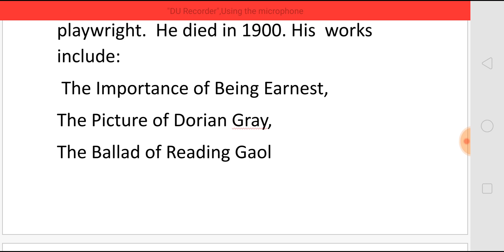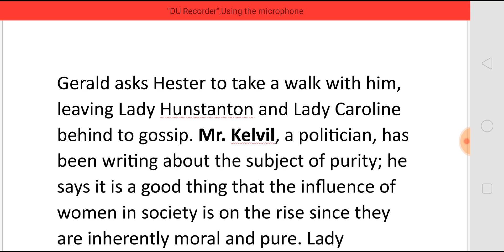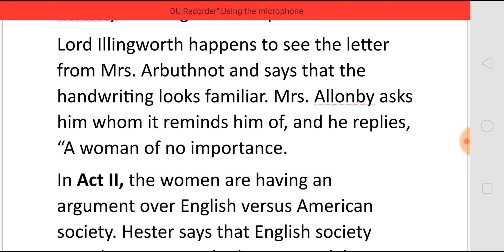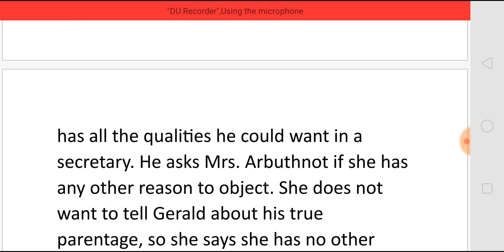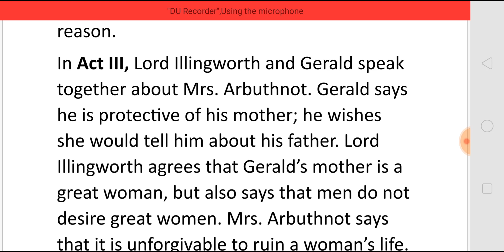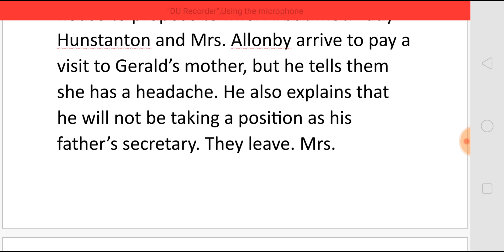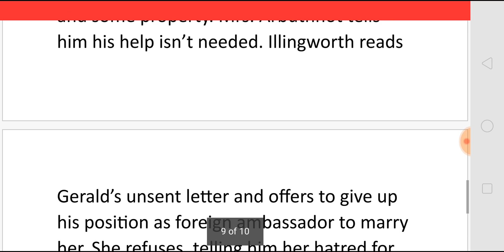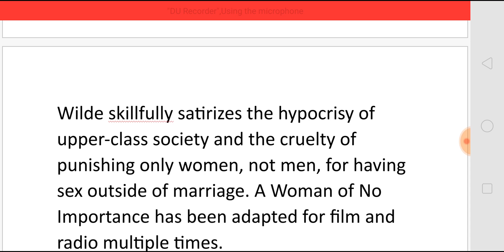A WOMAN OF NO IMPORTANCE A PLAY BY OSCAR WILDE - SUMMARY IN TAMIL தமிழில்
A WOMAN OF NO IMPORTANCE A PLAY BY
OSCAR WILDE